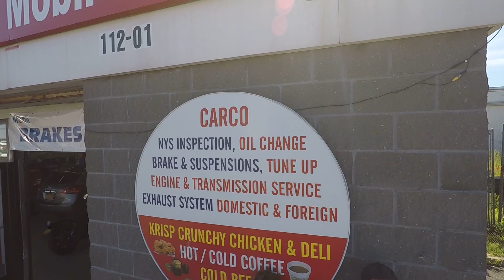Life moments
Moments in my life,people and places.